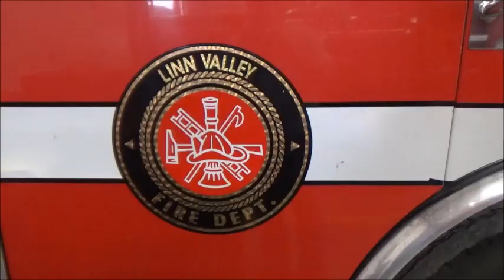Linn Valley Police Department and LInn Valley Fire Department Lip Sync 2018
Linn Valley Life